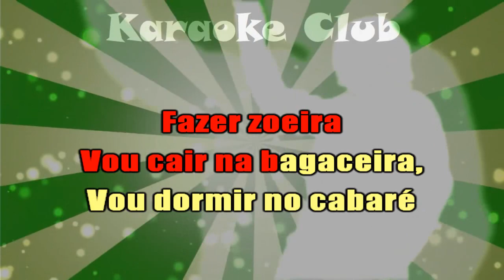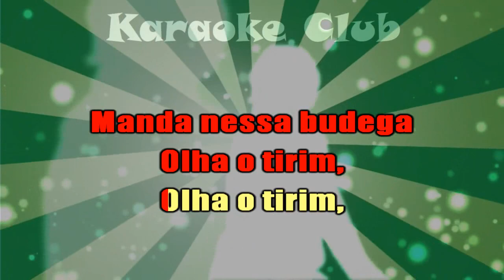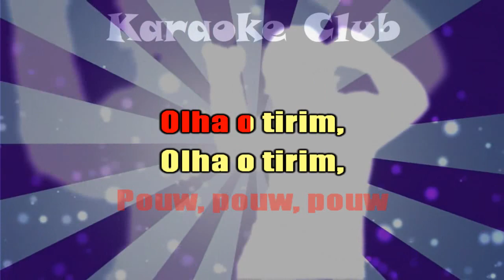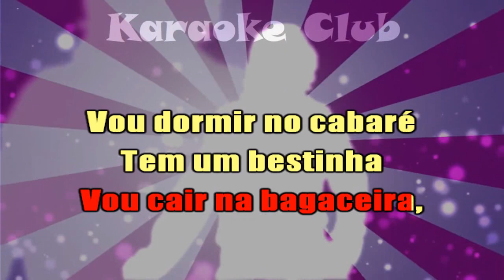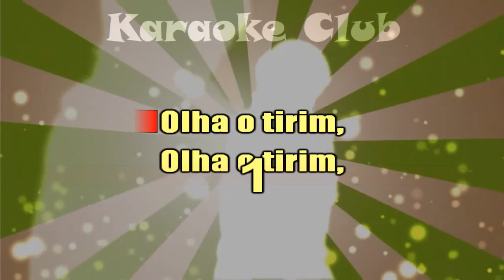CLESIO DOS TECLADOS - OLHA O TIRINHO ( KARAOKÊ )